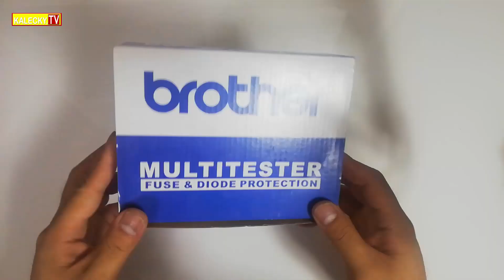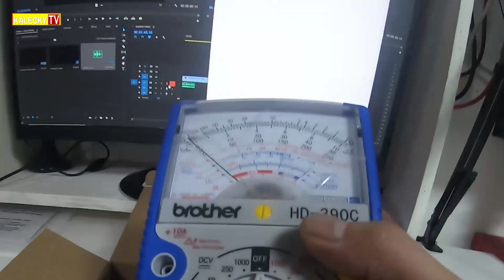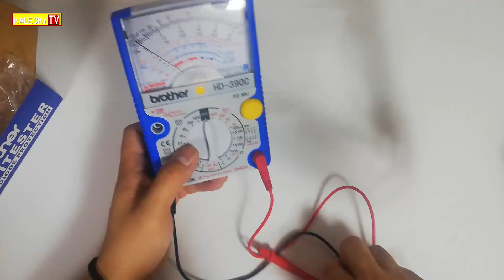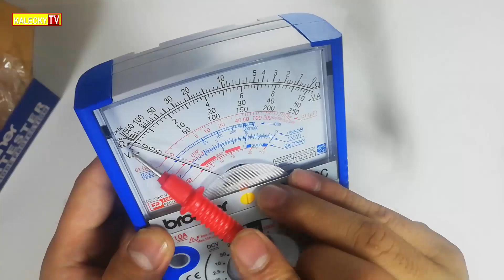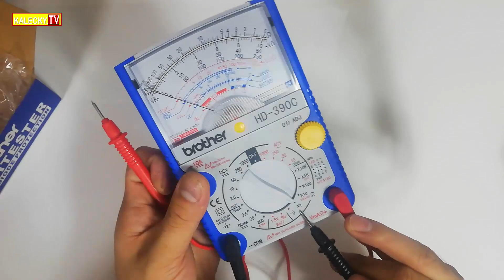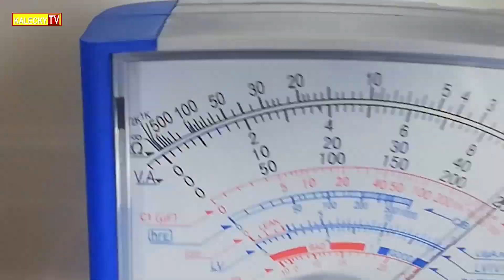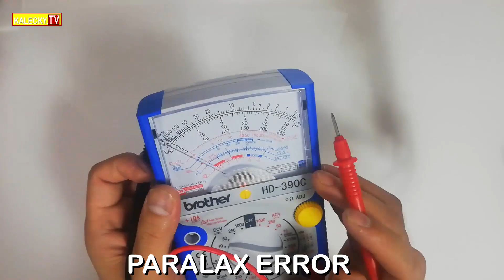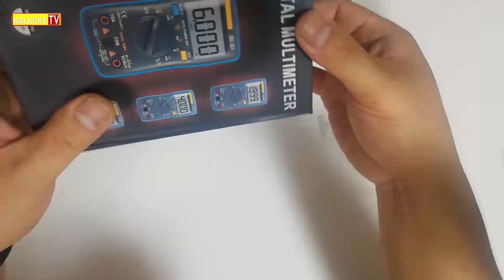Paano Gumamit ng ANALOG MULTI-TESTER for BEGINNER | UNBOXING - Brother HD-390C Analog Multi-Tester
UNBOXING and Review of Brother HD-390C Analog tester